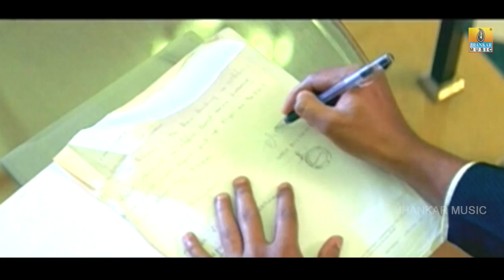Golimaaro - Pallakki - Movie | Karthik | Gurukiran | Prem Kumar, Ramanithu Chaudhary | Jhankar Music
Presenting "Golimaaro" HD Video song from Kannada Movie ''Pallakki''
Movie : Pallakki
Song : Golimaaro
Singer : Karthik
Lyrics : Shivananje Gowda
Starring : Prem Kumar, Ramanithu Chaudhary
Producer :  Prem Kumar
Director :  K. Narendra Babu
Label : Jhankar Music